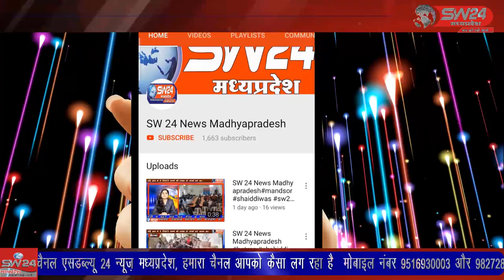SW 24 News Madhyapradesh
पेंशनर एसोसिएशन ने अपनी 9 सूत्रीय मांगों को लेकर सोमवार को श्री नवग्रह मंदिर परिसर में प्रदर्शन किया। दोपहर में कलेक्टर कार्यालय पहुंचकर मुख्यमंत्री के नाम कलेक्टर को ज्ञापन सौंपकर मांगो के निराकरण की मांग की है। खरगोन से जयन्त गुप्ता की रिर्पेाट